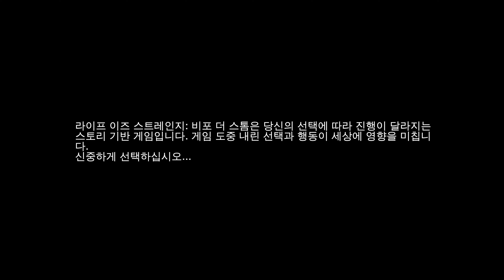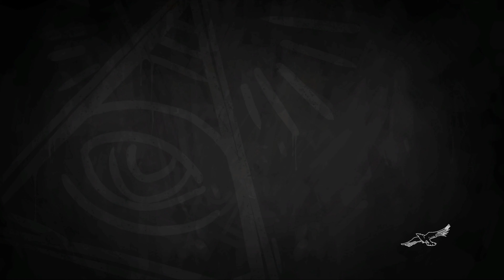PC Life is Strange Before the Storm